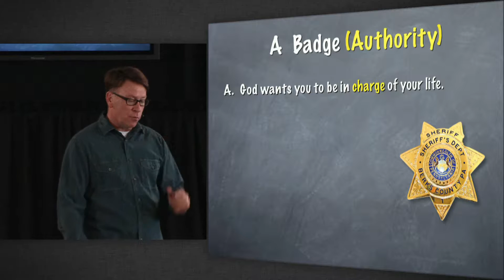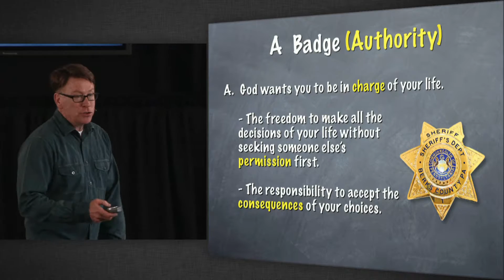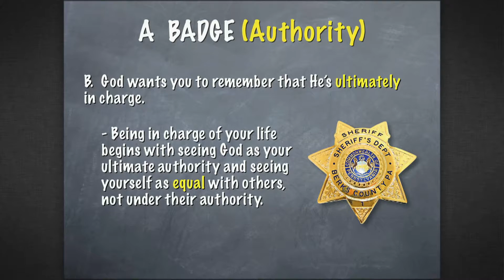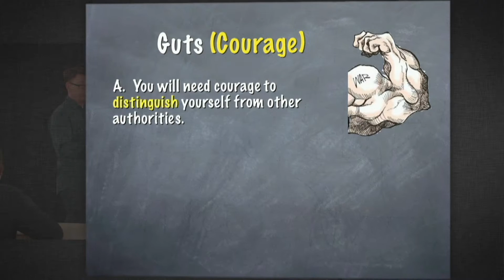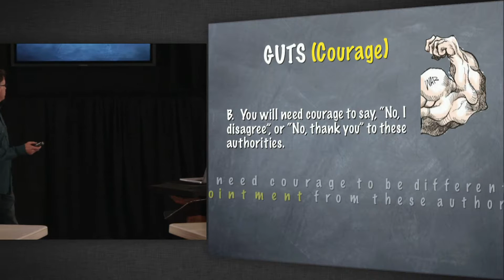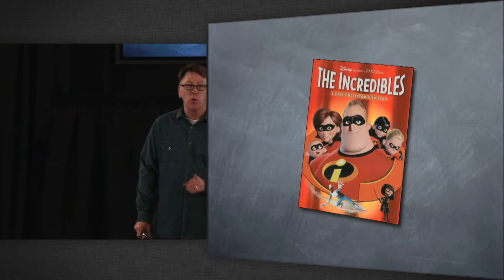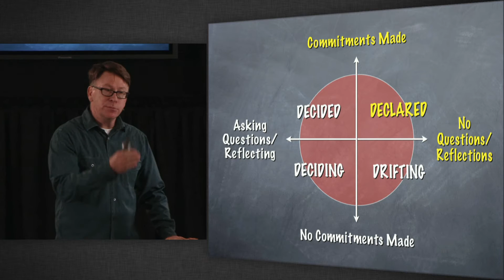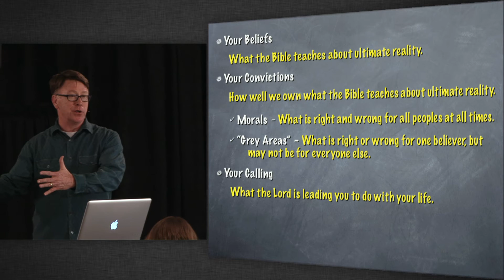Session 2 - Own It: Wear Big Shoes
To purchase a Student Manual for this series, To follow along with the Student Manual, see timeline below description.

College offers a world of adult freedoms, ideas and choices, but many students “shoes” are not big enough to handle these opportunities. Students will need to make their faith more real and personal to successfully navigate the college experience.
Students will learn:
• The importance of owning their God-given personal authority.
• How to be courageous in the face of peer pressure.
• The process of developing a stronger identity in Christ.

TIMELINE
If following along with the Student Manual, session 2 is on pp. 7-14. Here are the quick links in the video that match the note-taking outline.

I. A Badge 3:08
II. Guts 16:58
III. A Mask 24:10